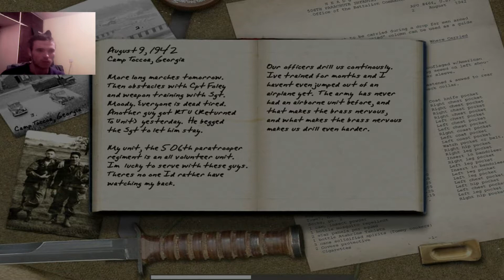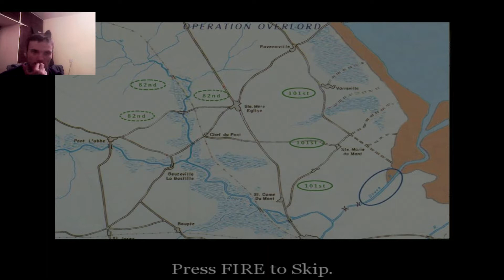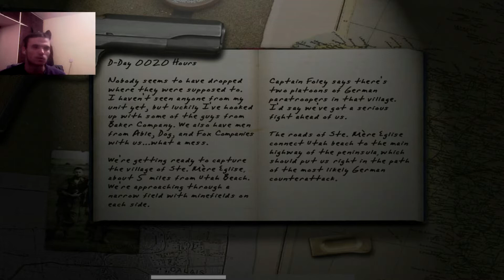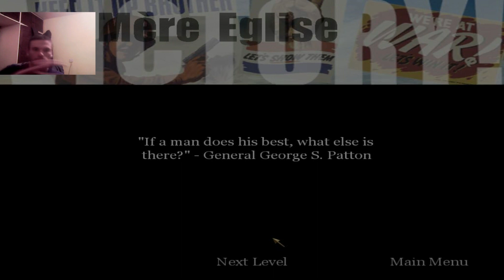Call Of Duty 1 #1: Dobrodošli u Drugi svetski rat